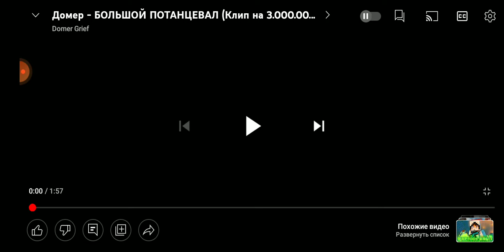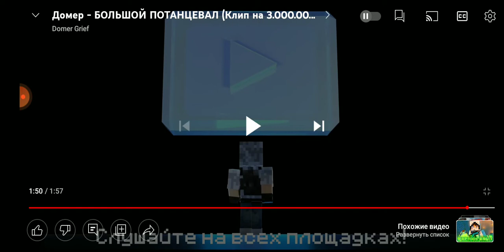Оцениваю клип Домера|Большой Потонцевал🤨